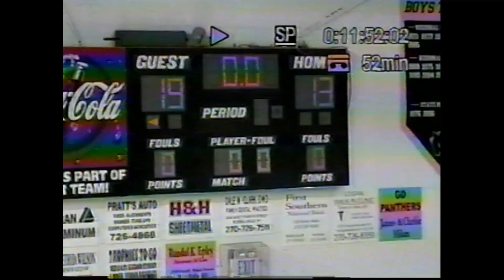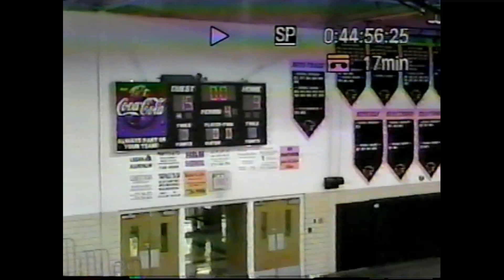(11/23/07) Wildcat Basketball at Russellville 2 (scrimmage) - Edmonson County High School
This is a copy of a previous upload.  The video quality is not as good, but this one has sound.
There are no stats available for this scrimmage game, and the game date is uncertain.